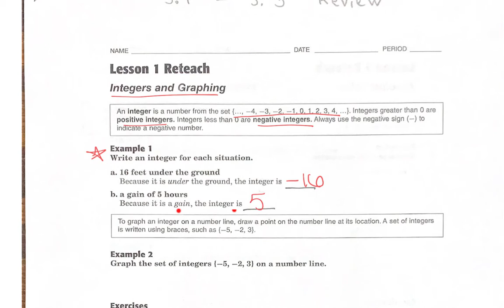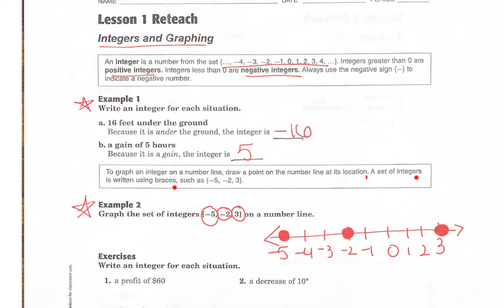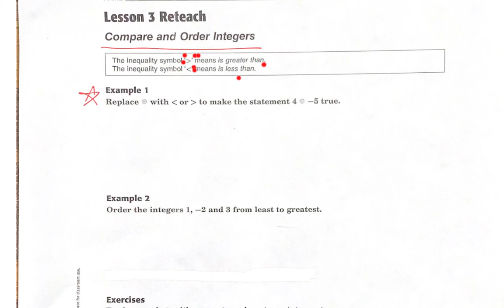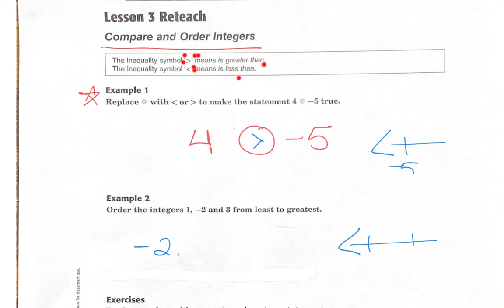5.1-5.3 Review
This is a 6th grade math tutorial video on Integers and Graphing, Absolute Value and Comparing and Ordering Integers.